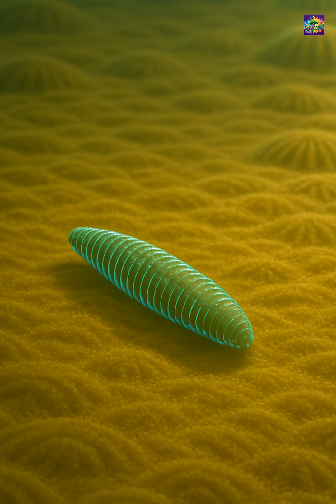What Survived the Ediacaran?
Did anything survive the Ediacaran period? While the famous Ediacaran Biota vanished before the Cambrian Explosion, some of Earth’s earliest animals—like sponge-grade organisms, Kimberella, and Ikaria—were already emerging. Discover how these ancient survivors set the stage for modern animal life and why the Ediacaran wasn’t a total extinction, but a dramatic evolutionary shift.